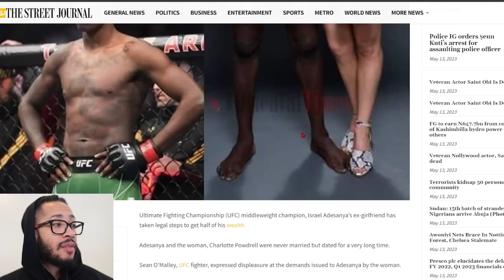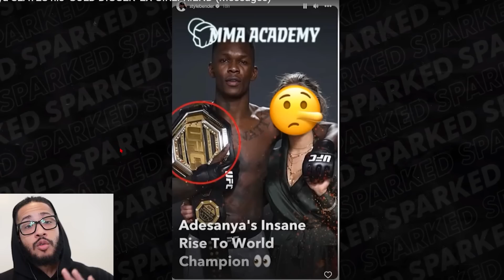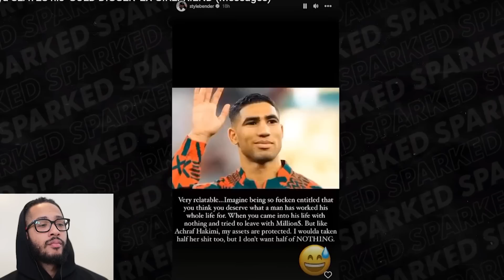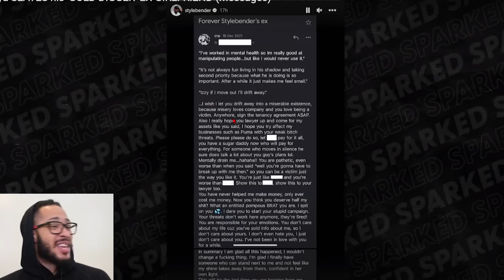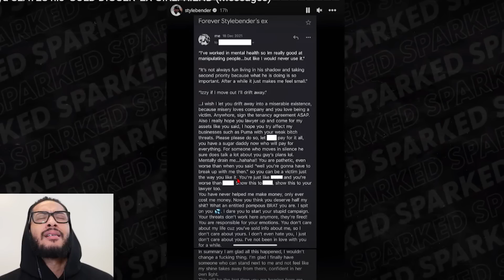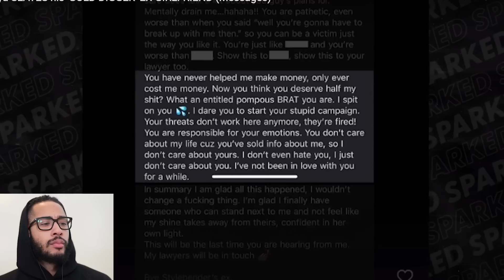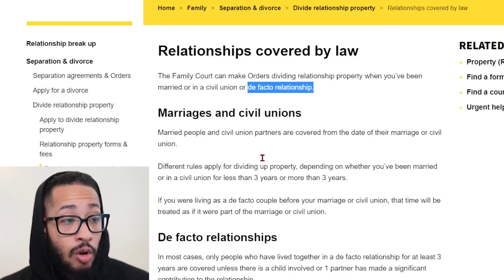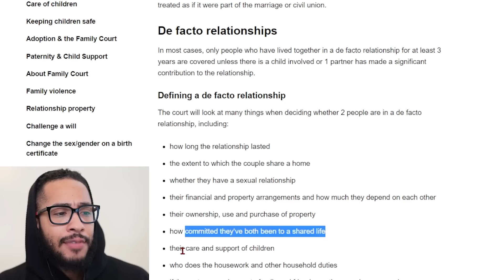Famous MMA Fighter Publicly DESTROYS Gold Digging Ex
Charlotte Powdrell, the estranged girlfriend of New Zealander-Nigerian mixed martial artist, Israel Adesanya, has reportedly dragged him to court and demanded half of his assets as settlement.